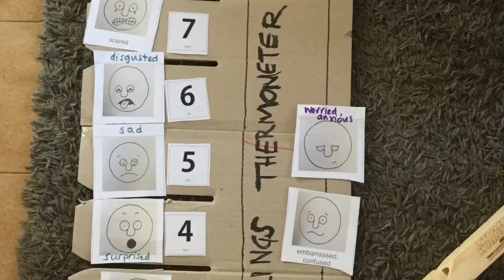Music therapy for children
Supporting communication, social skills, sensory motor integration and emotional regulation for children with disabilities